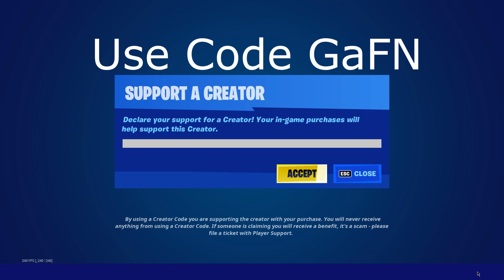High Elimination Solo vs Squads Win Gameplay Full Game Season 7 (Fortnite PC Controller)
USE CODE "GaFN" in The Fortnite Item Shop